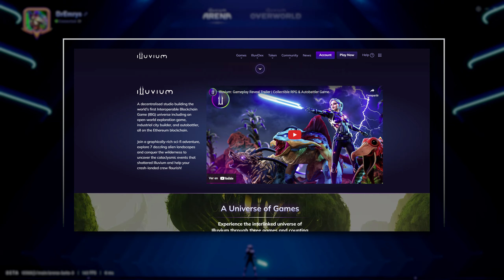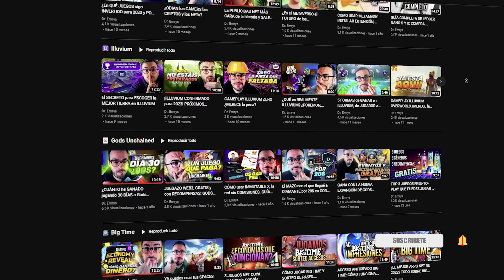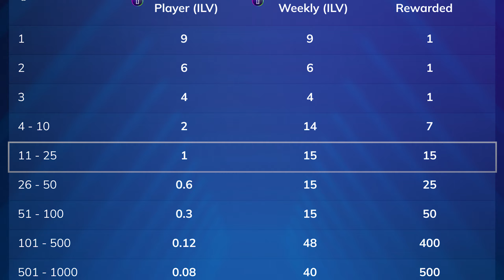COMIENZAN LAS RECOMPENSAS EN ILLUVIUM ARENA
00:00 – Introducción
01:36 – ¿Qué es Illuvium Arena?
02:06 – El sistema de recompensas
04:11 – ¿Merece la pena? ¿Es fácil?
06:27 – Recompensas futuras
06:57 – Cosas por mejorar
07:55 – Conclusión